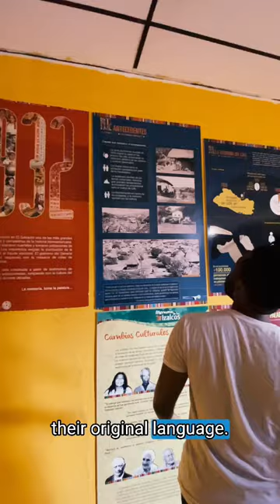Why El Salvador is the World’s Most Underrated Country 🇸🇻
El Salvador Travel Guide Available now!